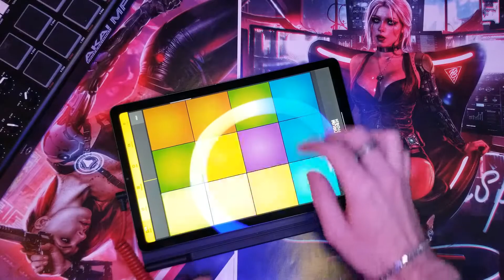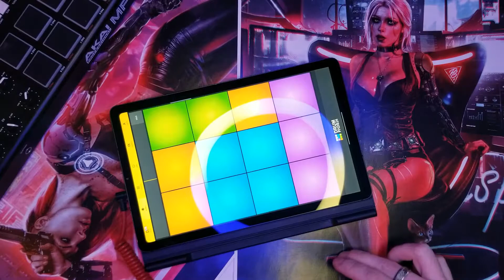☁️ This feelings ☁️ Drum pads 24 | Deckers Star performance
Enjoy and see ya soon!!!